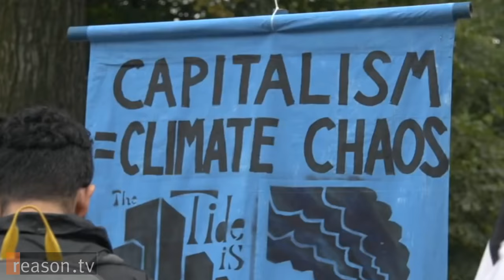Whole Foods' John Mackey on Why He Became a Vegan & Supporting Gary Johnson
Whole Foods CEO talks 2016 election and his new 365 grocery chain.

"I actually think that a hundred years from now we'll look back on the factory-farm era with the same kind of ethical revulsion that we look back on slavery," says John Mackey, co-founder and co-CEO of Whole Foods Market and one of the producers of the new documentary At the Fork. "If I had my way when people finish watching that film, they'd be faced with an ethical dilemma which is: I'm not going to eat meat anymore or I'm only going to eat higher-animal-welfare meat."

Mackey's turn toward veganism began over a decade ago when activists protested an annual corporate meeting of Whole Foods. After studying the issue, Mackey gave up eating meat and has worked with Whole Foods' meat suppliers to develop practices that treat livestock animals humanely.

Nick Gillespie sat down with Mackey at this year's FreedomFest, the annual gathering of libertarians in Las Vegas, to discuss Mackey's veganism and his new 365 grocery chain, which aims to bring customers high-quality products at lower prices. He also discussed the 2016 election and why he thinks Donald Trump and Hillary Clinton are crony capitalists, why he supports Gary Johnson for president, and how the growing regulatory burden on American business is stunting innovation and growth.

Produced by Alexis Garcia. Camera by Meredith Bragg, Austin Bragg, and Justin Monticello. Music by Podington Bear.